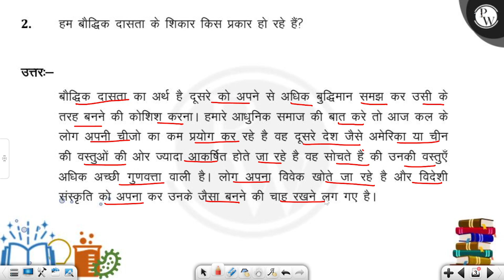हम बौद्धिक दासता के शिकार किस प्रकार हो रहे हैं?....